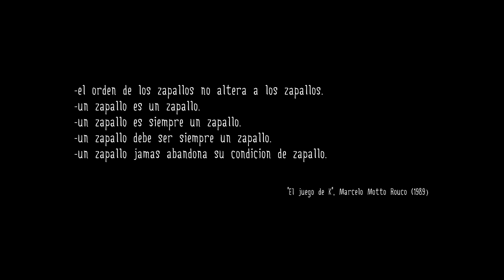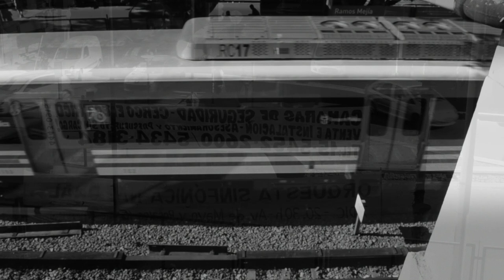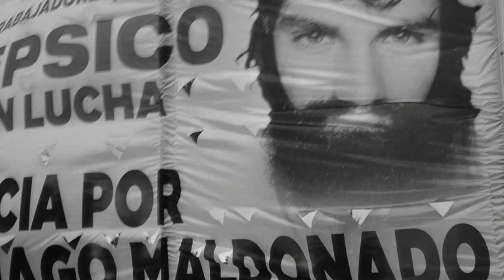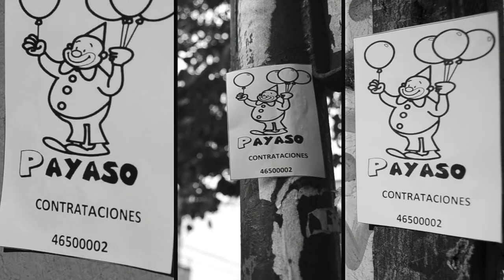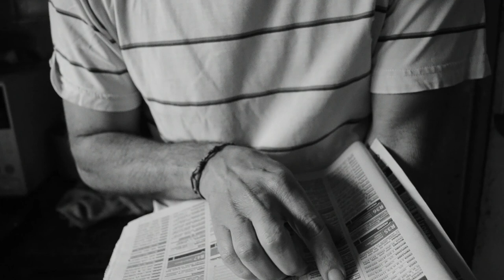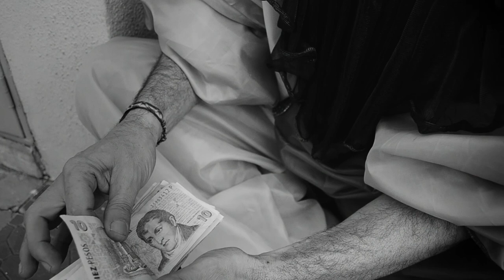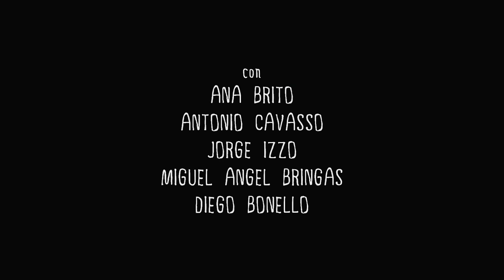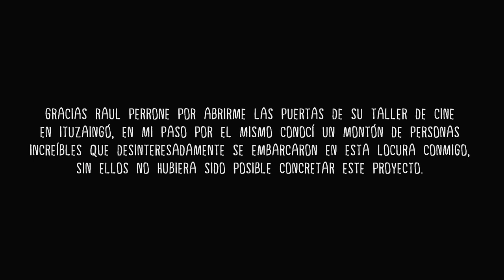PAYASO (Película Argentina Año 2019-Director:Gonzalo Albornoz)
PAYASO (Argentina / 71 minutos / Director: Gonzalo Albornoz)

SINOPSIS: La crisis azota al país, fábricas que cierran, abuelos que no pueden pagar sus remedios, hambre y represión en las calles. En este contexto, un hombre pierde su empleo y decide probar suerte como payaso mientras otro es amenazado de muerte por su dealer. Un tercer hombre es injustamente privado de su libertad. Historias de conurbano y payasos sin risa.

SYNOPSIS: The crisis hits the country, factories that close, grandparents who cannot pay for their remedies, famine and repression in the streets. In this context, a man loses his job and decides to try out his chance as a payaso while another is death threatened by his dealer. A third man is unfair deprived of his freedom. The suburbs stories and Payasos without laugh.

PAYASO

Dirección, guion, montaje, cámara y producción: Gonzalo Albornoz
Con música de Leonel Caligiuri y Mauro Escobar.
Sonido Directo: Izrael Olmedo
Postpro de imágen: Lionel Cornistein
Elenco principal: Marcelo Vizio, Gustavo Prone, Luis Mancini y Favio Aita.

La canción "Toda la mañana" fue utilizada en la película por cortesía de Fósforo García y Pez (Letra: Ariel Minimal/Música: Fósforo García y pertenece al disco HOY del año 2006).

La canción "El Circo" suena en la película cortesía de los amigos de Naranjos.

Suenan las siguientes canciones de Leon Elguri y Mauro Escobar:
They Found Him

Mistery (Double Bass)

Payaso Theme

Work Office

Piano Solo

Credits

Mystery 2

Si querés colaborar con un "cafecito", podés hacerlo en el link que dejo acá abajo, lo recaudado va a parar directo a próximas pelis ! Chas gracias!